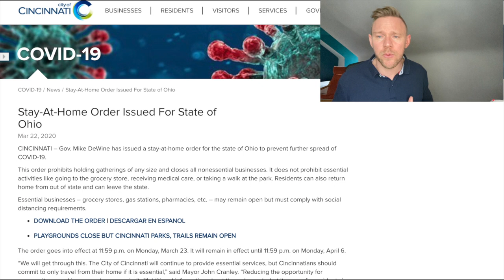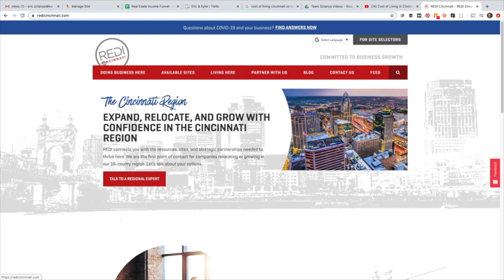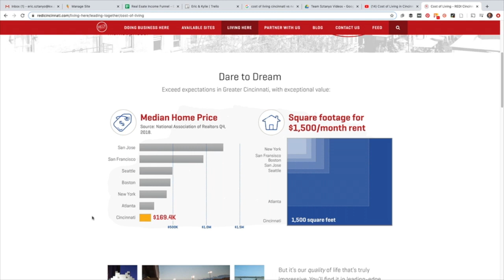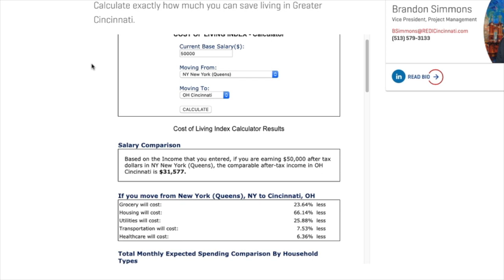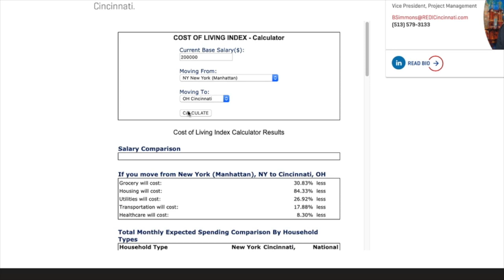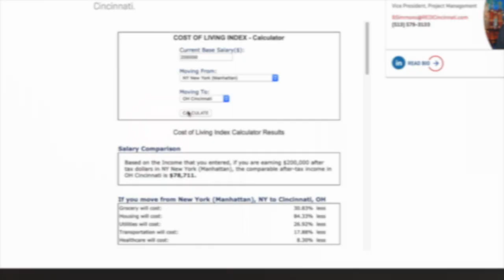Cost of Living: CINCINNATI vs NEW YORK - How MUCH $$$ can You Save???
Working remotely and realizing that there is no longer need to live in the big city? Ready to look into a smaller city were the cost of living could save you THOUSANDS of dollars every year? Team Sztanyo has you covered. Let us show you why Cincinnati is the perfect place for you to relocate. Check this video out to compare the  Cost of Living - Cincinnati VS New York.

TEAM SZTANYO
We are top Cincinnati real estate agents serving Cincinnati and Northern Kentucky. We help build bridges to your future real estate dreams.

Licensed in OH & KY